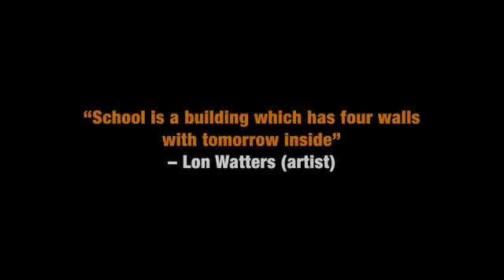School Leaders at Akanksha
This video is about SL video 1